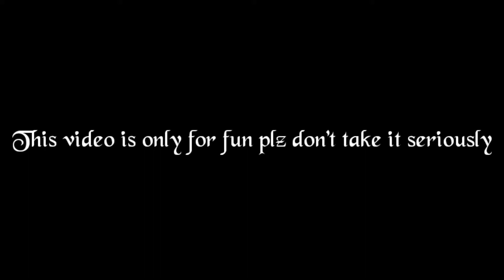Assam reporters comedy video 😂😂on Sir Pm Modi It's only made for funn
hy guys it's new video hope u like it

and this video is only for fun don't take it seriously it is only funny video Thanku